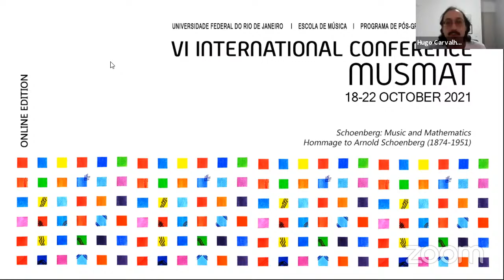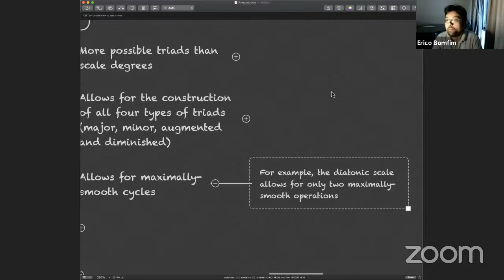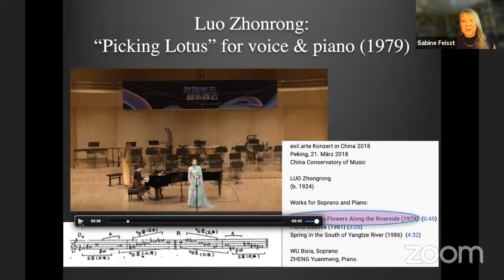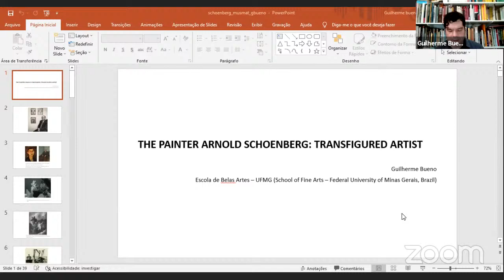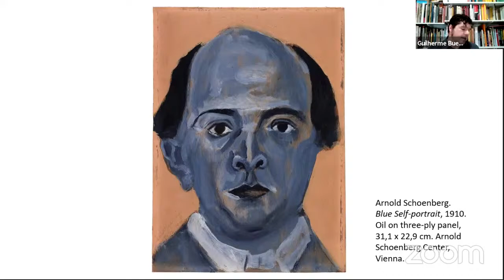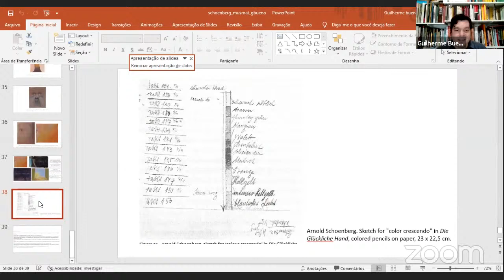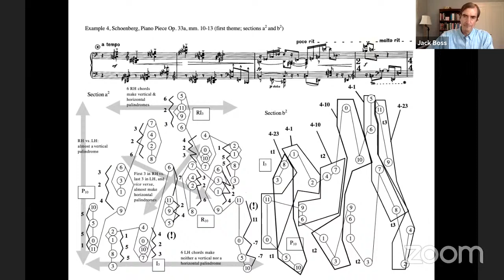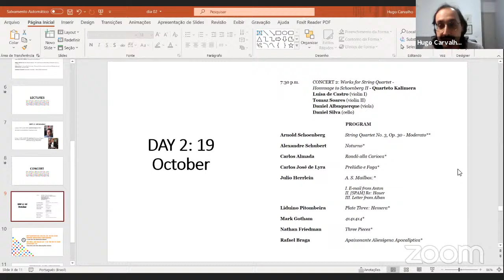VI INTERNATIONAL CONFERENCE MUSMAT - DAY 2 - 19 OCT 2021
13:00        ORAL COMMUNICATIONS
Coordinator: Hugo Carvalho  (UFRJ)

Ana Miccolis, Ariane Petri, Luiz Stellfeld, Max Kühn, Pedro Zisels, Robert Moura - Desvendando o enigma derivativo: uma aplicação do Modelo de Análise Derivativa de Carlos Almada
André Codeço dos Santos - Análise intravetorial: breve revisão e relações gráficas em operações de substituição
Érico Bonfim, Carlos Almada - Rosemary Brown’s “New Scale” and the Property K

14:00         ROUND-TABLE 2: Dodecaphonism and Beyond

Robert Morris (Eastman School of Music) - Form and Process in Schoenberg’s Piano piece, opus 23, number 3
Sabine Feisst   (Arizona State University) - Tracing the Dissemination and Selected Manifestations of Dodecaphony, circa 1921–2021.
Gianluca Cascioli (Independent researcher) - Alberto Colla’s Concinnitas.

Moderator: Ariane Petri (UFRJ)

15:30        LECTURE: Guilherme Bueno (UFMG) -   The Painter Arnold Schönberg: Transfigured Artist

18:00         LECTURE: Jack Boss (University of Oregon)
Hommage to Schoenberg -  Symmetry and the Musical Idea in Schoenberg’s Op. 33a  Piano Piece

19:30        CONCERT 2: Works for String Quartet -